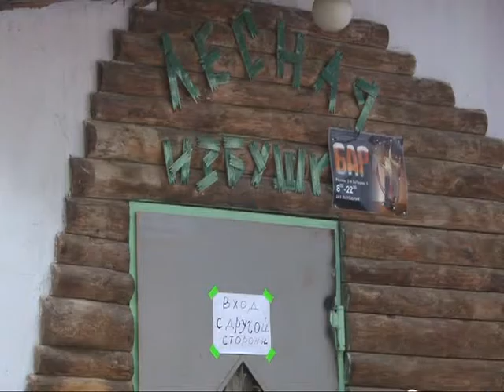Рюмочные в жилых домах будут закрыты